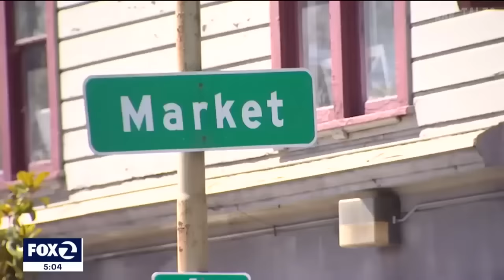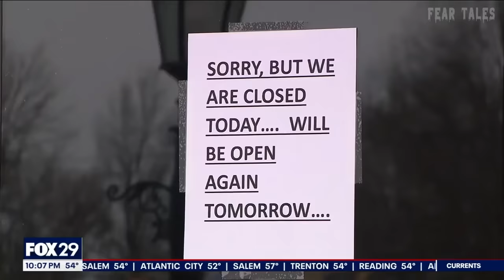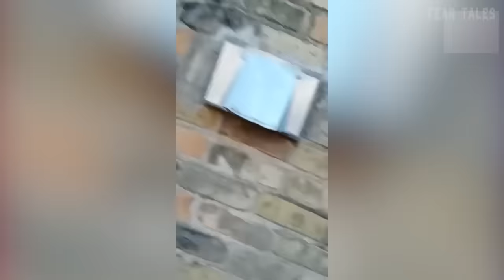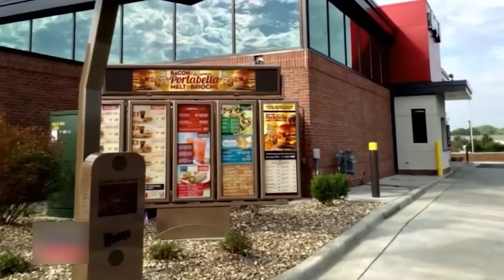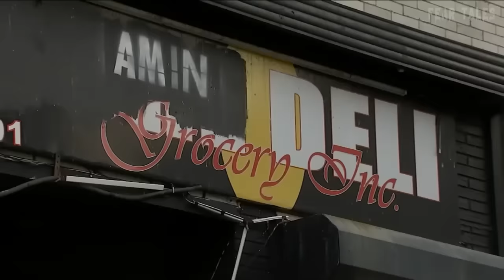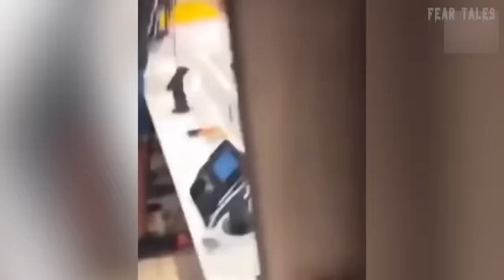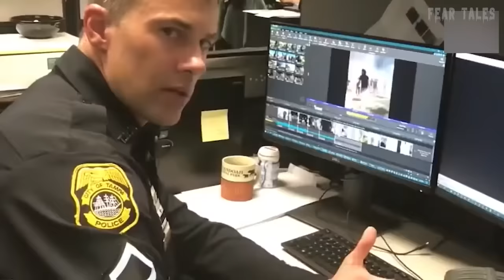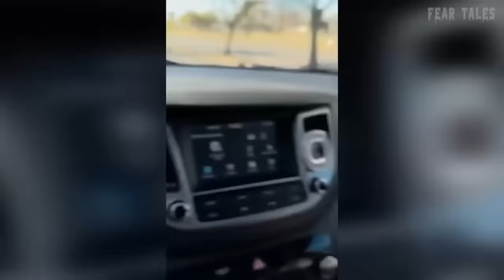1 Hour Of The Most Disturbing Things Captured In Walmart & Stores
1 Hour Of The Most Disturbing Things Captured In Walmart & Stores

From eerie encounters to downright terrifying sightings, get ready to witness the unexplainable in our collection of scary videos.

In this compilation, we dive deep into the strange and sometimes hair-raising occurrences that have been caught at Walmart. From peculiar individuals to inexplicable phenomena, join us as we explore the craziest things ever witnessed within the aisles of this retail giant.

Prepare to be shocked as we showcase the 10 weirdest things to ever happen at Walmart, featuring the most mind-boggling and bizarre moments you'll only find at this retail mecca. From the infamous "People of Walmart" to the downright inexplicable, these strange occurrences will leave you questioning reality.

So, if you're ready to delve into the depths of the uncanny and witness the most unusual sights found within the walls of Walmart, then be sure to hit that play button and subscribe for more jaw-dropping content. Don't miss out on the weirdest things found in Walmart, because trust us, you won't believe your eyes!

INSPIRED BY:
50 MOST DISTURBING Moments Caught On Doorbell Camera Vol. 17
50 MOST DISTURBING Moments Caught At Walmart & Stores Vol. 17
50 Moments Filmed Second Before Disaster
8 Most Disturbing Things Caught on Dashcam Footage (Vol. 7)
6 Most Disturbing Abandoned Building Encounters Caught on Camera
5 Most Disturbing Reddit Threads
8 Most Disturbing Things Caught on Doorbell Camera Footage
Disturbing Videos From the Internet
8 Crazy & Horrifying Videos Caught on GoPro
3 Actually Horrifying TRUE Horror Stories
10 SCARY Videos To CRY Yourself To SLEEP to
1 Hour of Most Shocking Police Bodycam Footage
30 Most Disturbing Prison Moments Caught on Camera
3 Scary TRUE Bowling Horror Stories